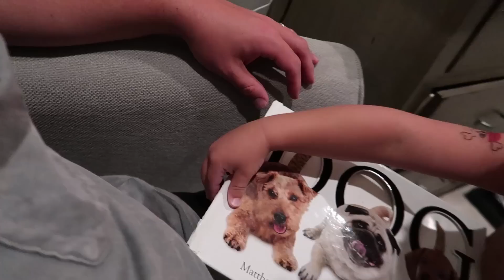NEW BABY TRICKS!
Finn better start learning fast if he wants to catch up to his big brother!

snap = bryanlanning
snap = missylanning